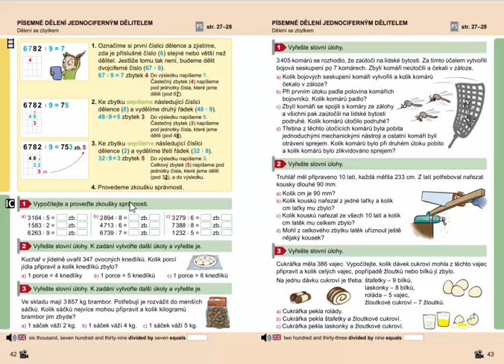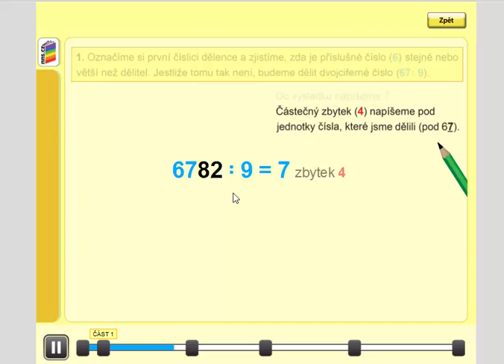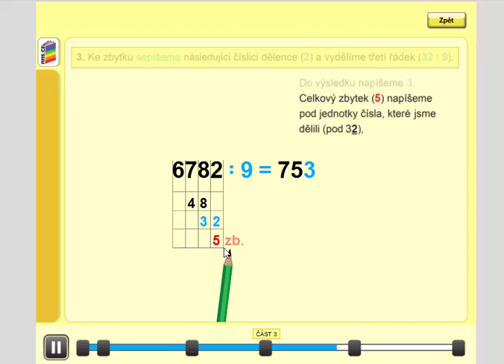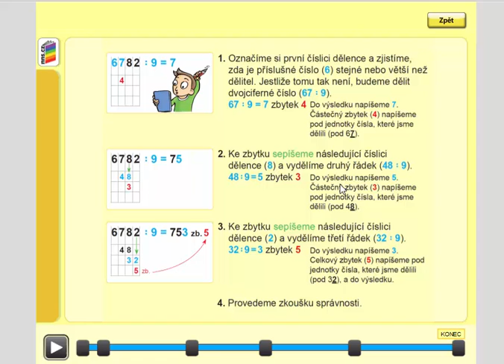Písemné dělení jednoc. dělitelem do 10 000(se zbytkem), Mat. mat. pro 4.roč., 1. díl, str. 42, úvod